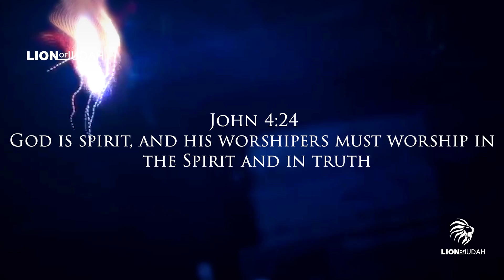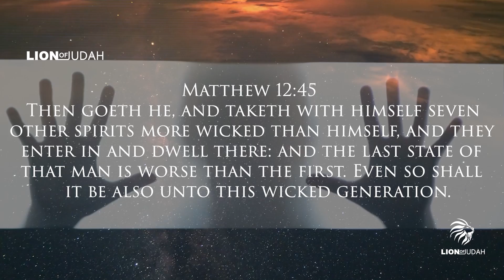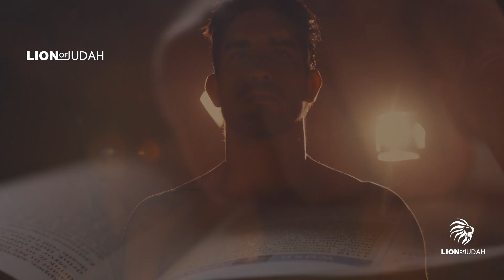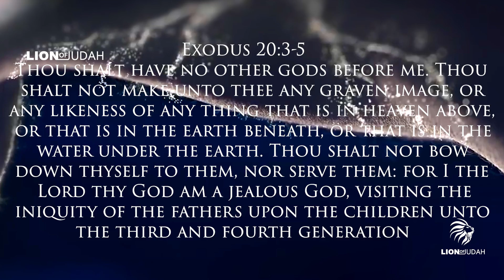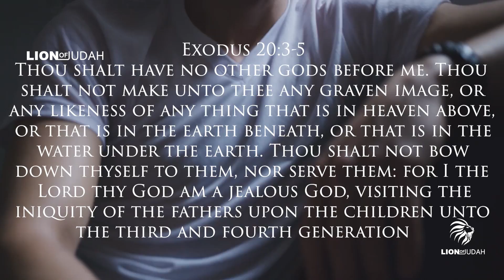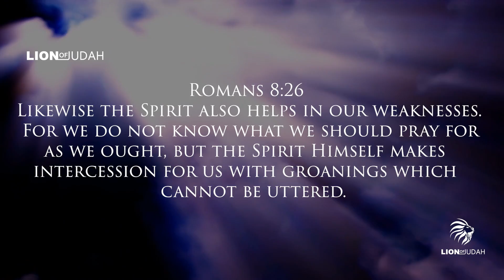There Are Three Spiritual Doors You Need To Close Today | The Hidden Warning In Bible II